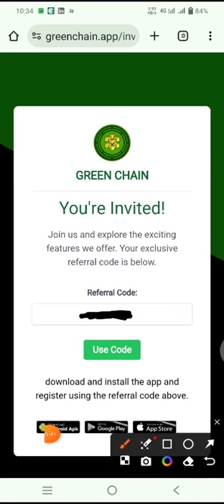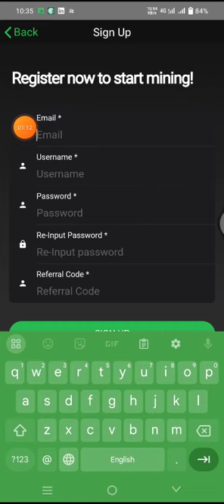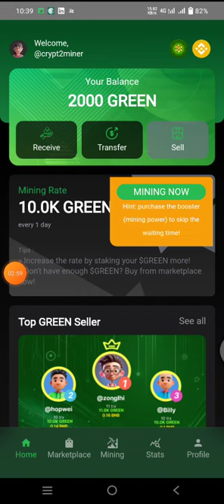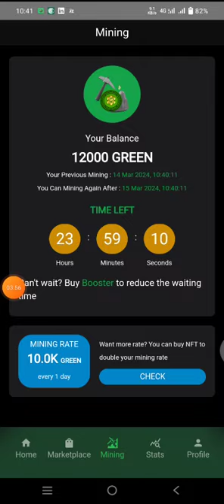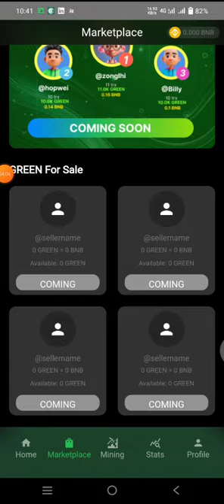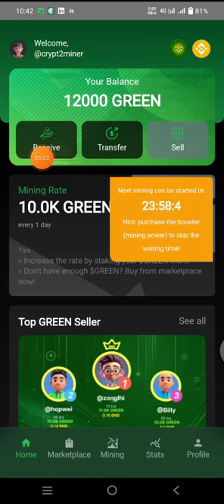Green Chain Mining App Latest Blockchain Mining Project Green Chain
Green Chain Mining App Lastest Blockchain Mining Project Green Chain
Greenchain ka link join now
Hi mate, I have been part of Green Chain community and I have earned GREEN token & I want to share this great opportunity to you.

Please join my Green Chain network now and start earning!

crypto Mining App ki information k lay group join kary thkans
WhatsApp group joining